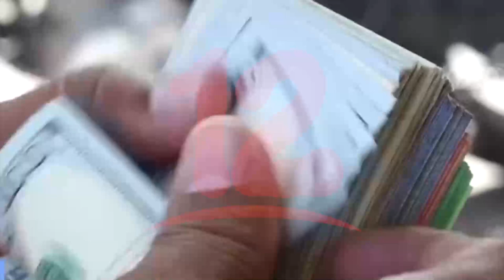Sector selectivo llama a usuarios tomar sus propias medidas de seguridad a la llegada del aguinaldo.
Sector selectivo llama a usuarios a tomar sus propias medidas de seguridad ante la llegada del aguinaldo